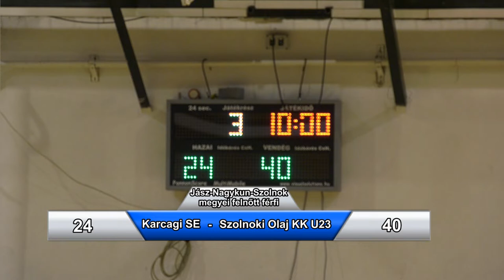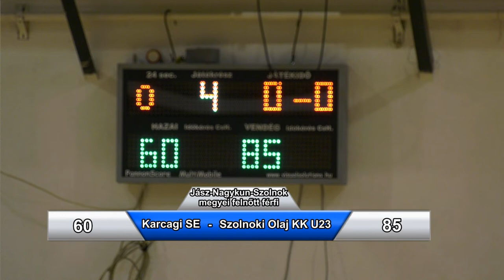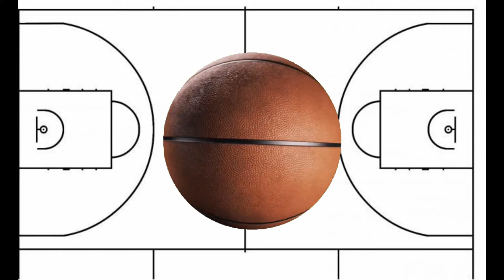Karcagi SE - Szolnoki Olaj KK U23 JNSZ Megyei felnőtt férfi Kosárlabda mérkőzés 2022.01.08.